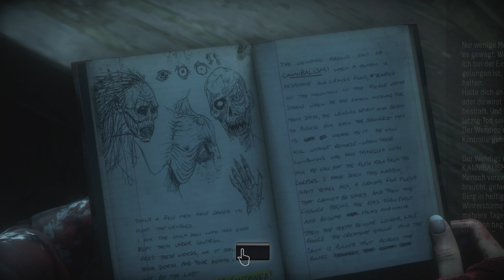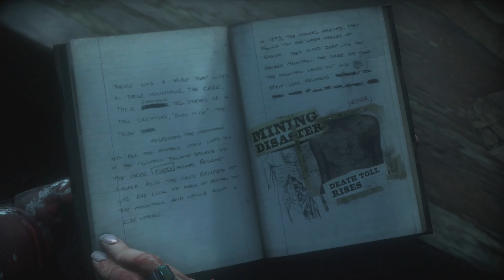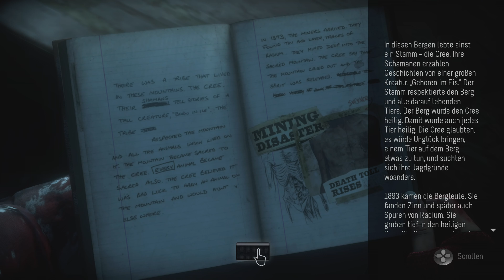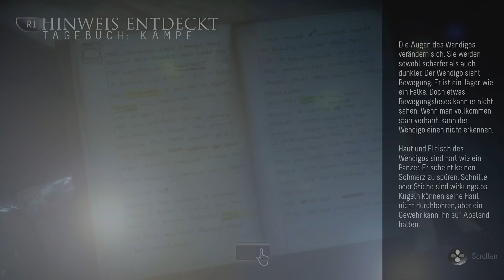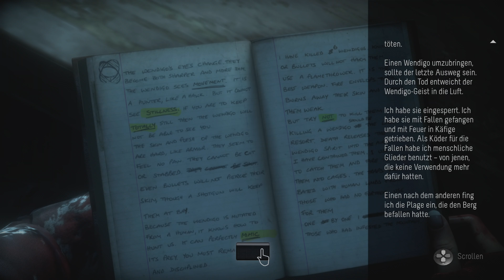UNTIL DAWN [08] Schöner Fremder Mann 🔪 Let's Play Until Dawn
Hi wir sinds DieDoni und Taurin_Taurin ( Taurin ) und wir spielen UNTIL DAWN auf der PS5.
Wir sind noch in unseren Anfängen auf youtube, und fokussieren uns hier auf das gameplay (darum auch keine Cam optimaler Weise).
Wenn euch das Gameplay gefällt, dann gebt uns gerne ein Like, lasst nen Abo da für mehr Videos und aktiviert die Glocke um nix zu verpassen!

Wollt ihr ausserhalb von youtube mehr von Doni oder Taurin
da unten sind alle verlinkungen!